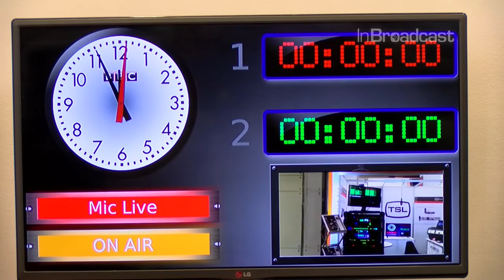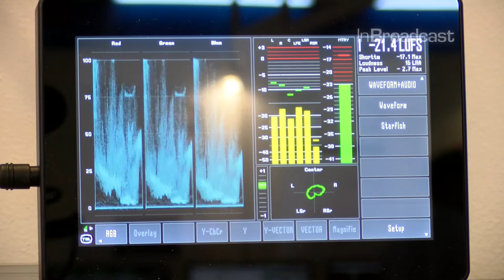InSight BroadcastAsia 2015 TSL Products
TSL Products Managing Director Chris Exelby highlights some of the systems receiving their BroadcastAsia debut...